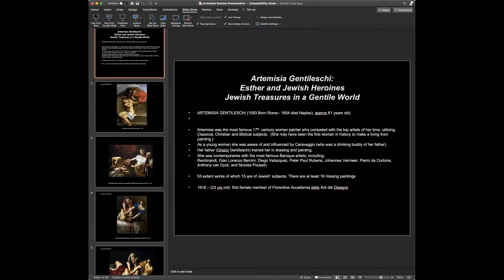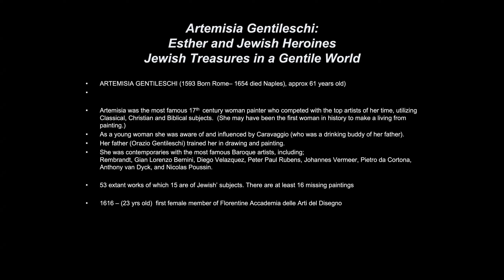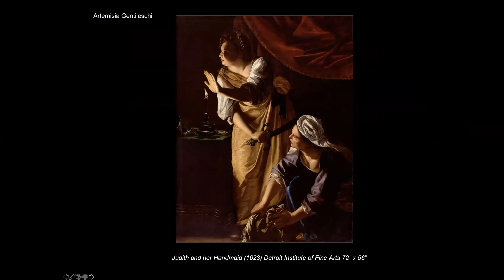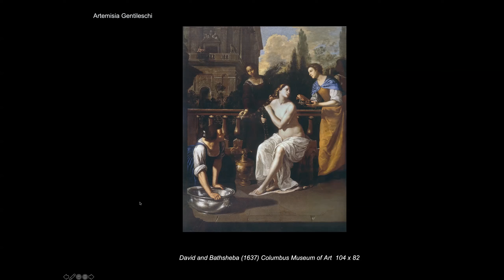Artemisia: Esther and Women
Richard McBee's Art Talk on February 22, 2021